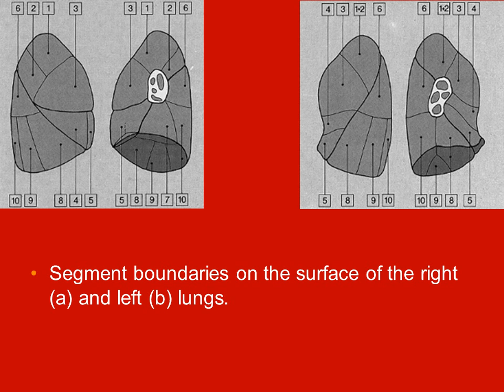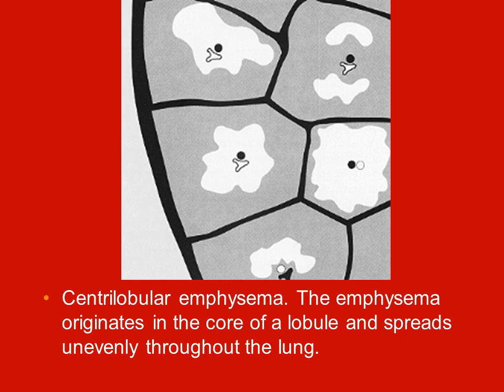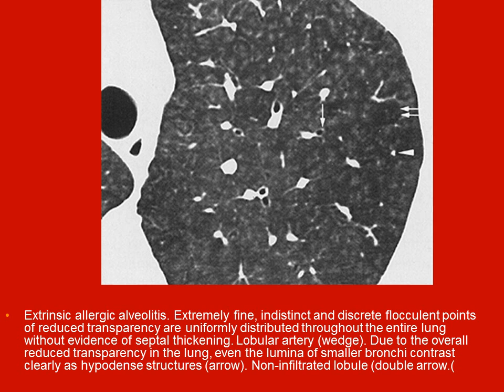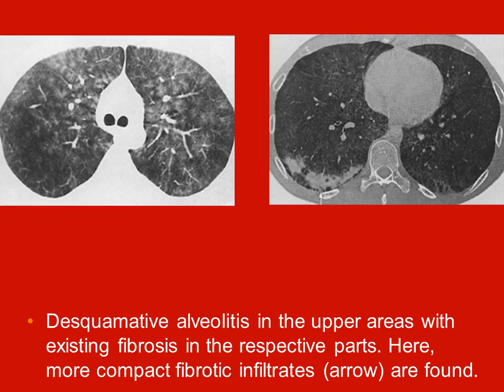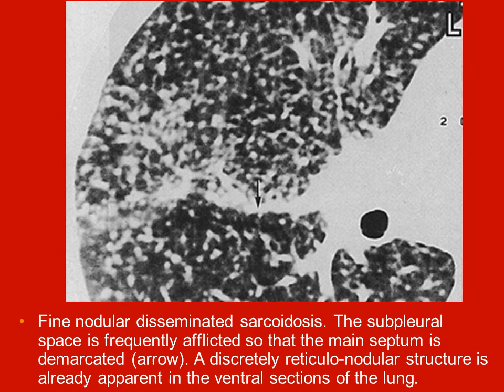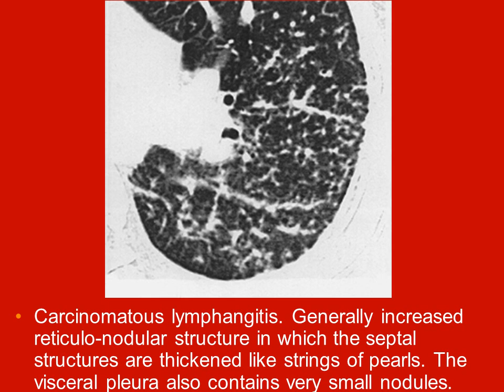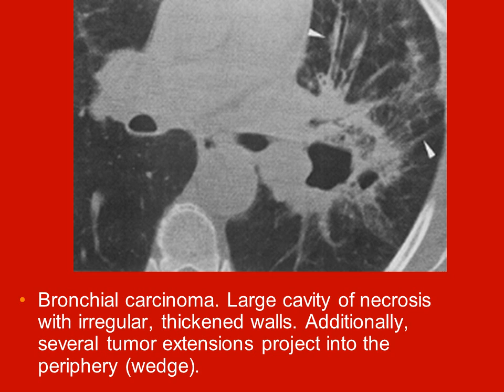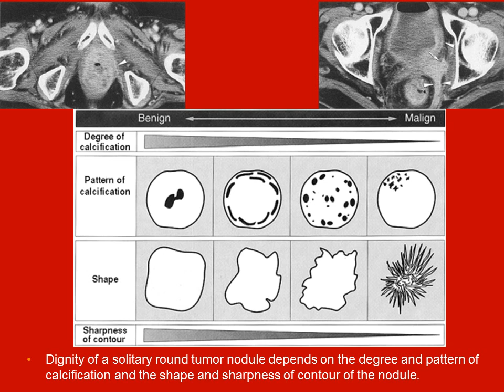Whole Body Computed Tomography Lung video book lecture